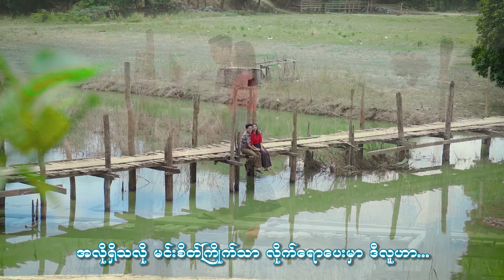Miko - နင့်အတွက်မဟုတ်တဲ့ငါ [Official MV]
Song - Nint A Twat Ma Hote Tae Ngar (နင့်အတွက်မဟုတ်တဲ့ငါ)
Artist - Miko
Composer - Myo Kyaw Kyaw
Band - Green House Band